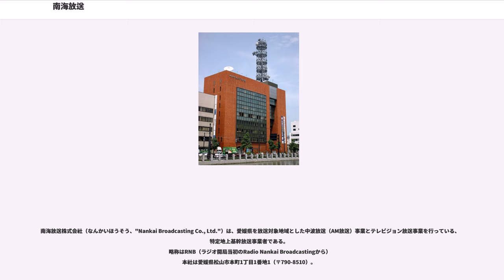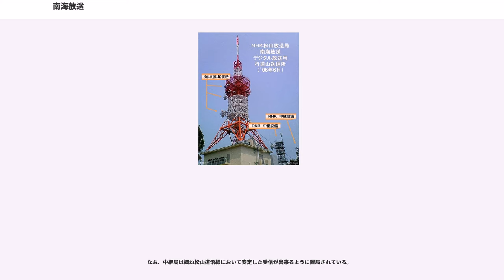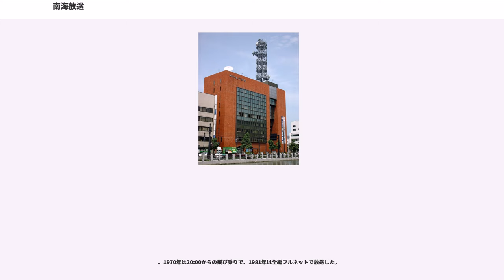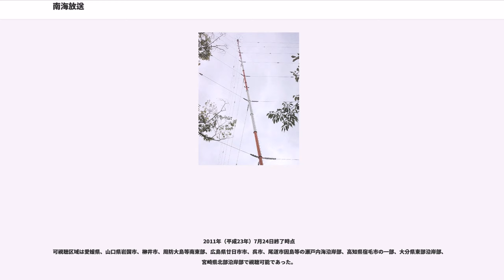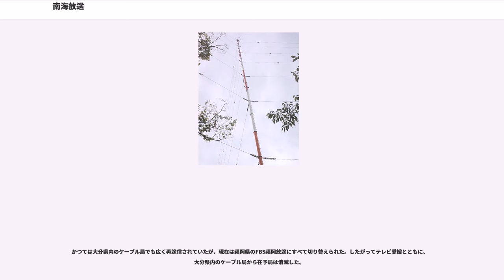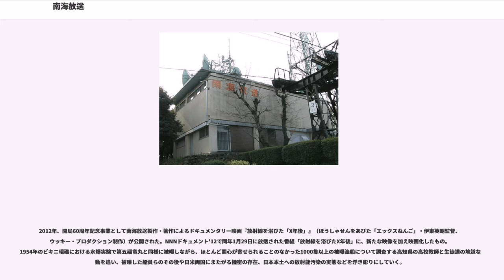南海放送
南海放送株式会社（なんかいほうそう、"Nankai Broadcasting Co., Ltd."）は、愛媛県を放送対象地域とした中波放送（AM放送）事業とテレビジョン放送事業を行っている、特定地上基幹放送事業者である。
略称はRNB（ラジオ開局当初のRadio Nankai Broadcastingから）
本社は愛媛県松山市本町1丁目1番地1（〒790-8510）。

2006年（平成18年）8月1日、本社機能を「本町会館（通称：メディアパーク）」（松山市本町1丁目）に移転した。これは地上デジタル放送に対応するための措置で、伊予市・行道山のUHF送信所が見通せないため移転せざるを得なかったことが大きな理由。

開局当時の松前町（まさきまち）にあった社屋はラジオ単営の前提で作られていた為手狭である上、テレビ開局時点では送信所を無人化することも技術的な面で難しかったため、テレビ開局当時は、城山送信所内（松山市）にスタジオを構えて放送していた。その後6年間の間に次々に不便な面が浮き彫りになってきた。例えば、
などといったことが挙げられる。

こうした面から、1964年に松山市道後樋又に放送会館を移転。本社機能とラジオ・テレビの拠点を一体化した（その際に、テレビ親局の無人化も果たす）。初代社屋のあった敷地は、現在は愛媛新聞社に売却されており、愛媛新聞・愛媛電算ビルの一部となっており現存しない。ここは、松山市松前町とされていたが、建物登記による境界線の変更により、現在の住所表示は松山市大手町1丁目となっている。

地上デジタル放送の開始に伴い、それまでアナログ放送をVHF帯で放送していた南海放送とNHK松山放送局の松山親局は、地上デジタル放送開始に伴いUHF帯に移行するため、アナログ放送時代からUHF帯で放送していた県内他社3局の親局と同じ伊予市行道山に移設することを決定。しかし、樋又の社屋からの伊予市へSTL送出が困難であることが判明（行道山に直接送出出来ないため一度城山送信所経由で行道山にマイクロ波を送る必要があったが、既に使用開始から50年近く経過した城山の鉄塔にSTL用のパラボラアンテナを新たに追加するだけの強度はなかったため）、さらに40年以上使用した本社も老朽化していた（1988年に旧スタジオ棟部分に新館などを増築したが、主要業務を行う本館は基本的に1964年当時のままだった）。

そこで、南海放送学苑などの文化的活動に使われていた本町会館内部を改築し放送業務が出来る状態にした上で新本社として城山アナログ、行道山デジタル、サンパーク内ラジオの各送信所に向けて送信する新体制を敷いた。

移転は3段階に分けて実施した。

1976年（昭和51年）10月、増築用として購入していた初代社屋跡の隣接する土地へ落成。建物は、地上9F、地下1F建て。文化活動（南海放送学苑）や貸ホール（結婚式場など）として活用されていた。

前述の通り、地上デジタル放送に対応した全面改修を施すため、2003年3月に鉄塔を増築、2005年11月まで改装工事が進められ、2006年8月に登記上本社を本町会館に移転した（テレビは8月6日、ラジオは11月14日から本町会館での放送を開始）。これにより、樋又移転以来42年ぶりにかつての本社周辺地域に放送拠点が置かれることとなった。落成当時から1Fにあるテルスターホールは、530平方mあり、約550名を収容することができる。他にもスカーレットホールがある。

企業・団体は当時の名称。出典：

南海放送ラジオ局では県内の6つの中波放送局（八幡浜局のみコールサインなしの中継局扱い）の周波数を1116KHzで統一しており、FM補完中継局においても、県内で同一周波数で放送できるように計画しているが、放送エリアが隣接する2つの送信所から同じ周波数で放送すると、エリアが重複する地域の電波干渉が発生する可能性がある。

そこで、この問題を解決させるために、FM補完放送本格開局前の2014年8月24日から、伊予市行道山の松山テレビ親局と新居浜市金子山の新居浜テレビ中継局の敷地にFM同期放送のための実験局を開局し、本放送と同じ91.7MHzでAMラジオと同内容の放送を行った。これまで広範囲に渡って親局レベルにおいて、同じ周波数で同期放送を行うFM局は日本では皆無...